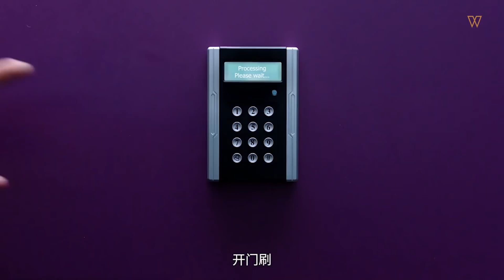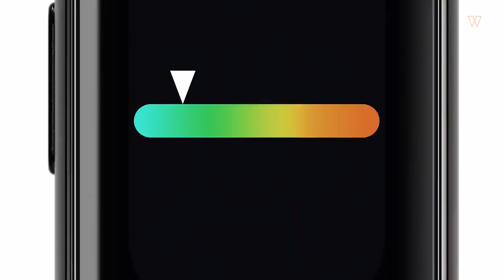Xiaomi Mi9T, Pembunuh Midrange?